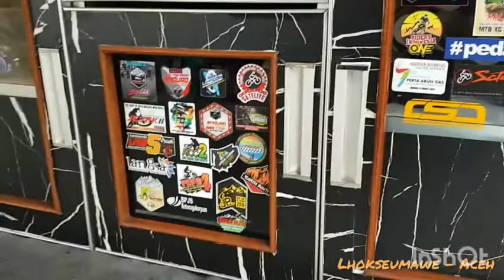Ngopi Sore Ala Bro AREY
Original Arabica Coffee